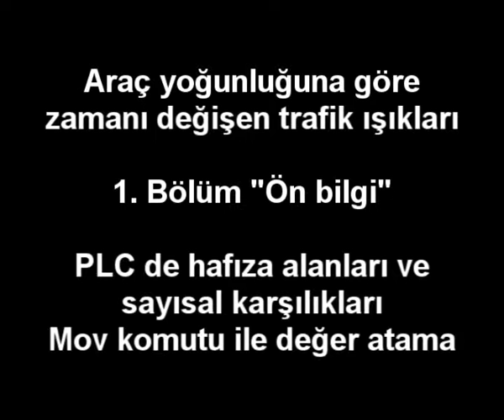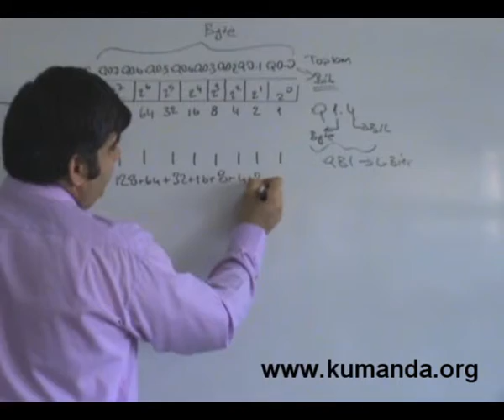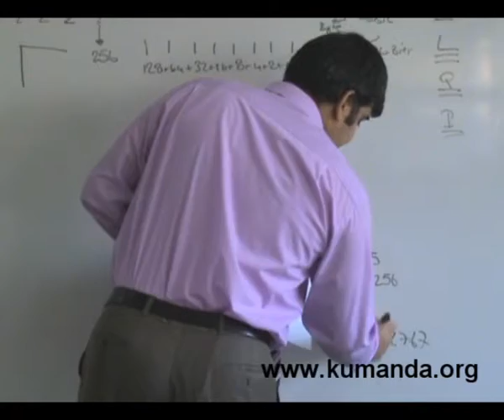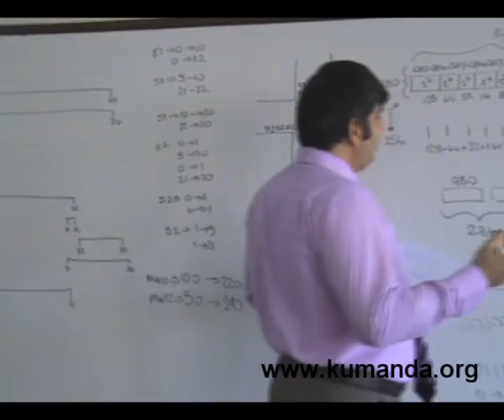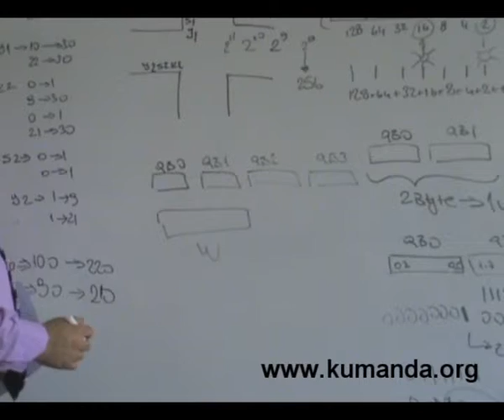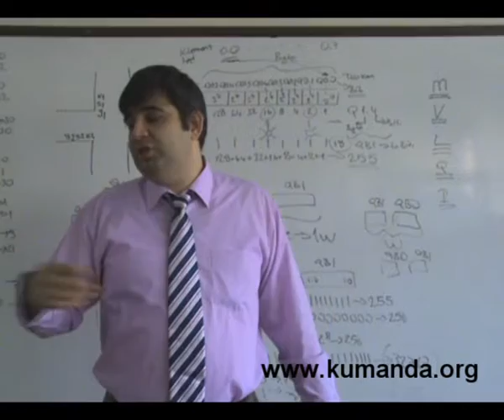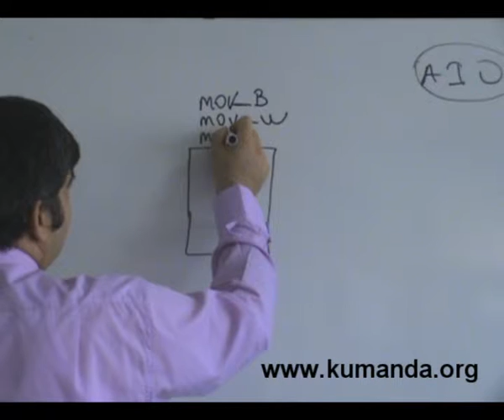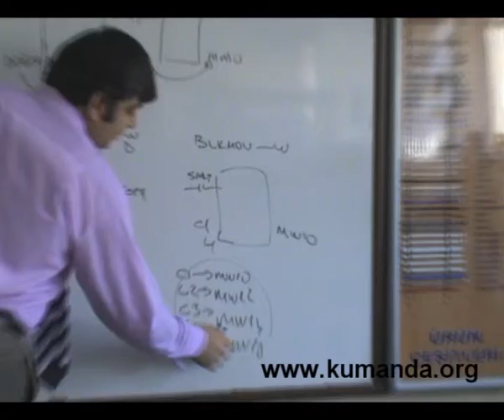Zamanı değişen trafik ışıkları 1-3 - Kumanda.org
Zamanı değişen trafik ışıkları 3-3 - Kumanda.org
Kumanda devreleri arıza arama - Yıldız üçgen - Kumanda.org